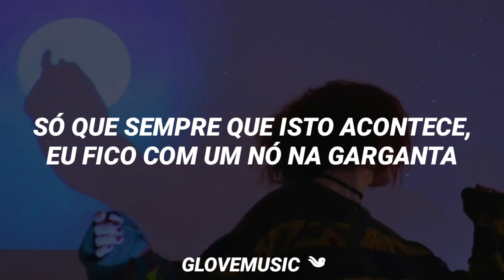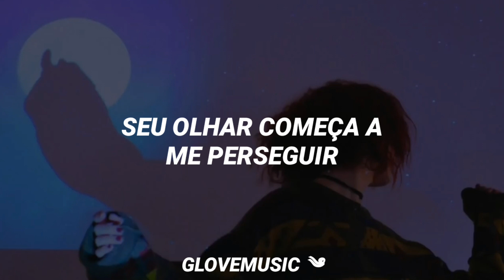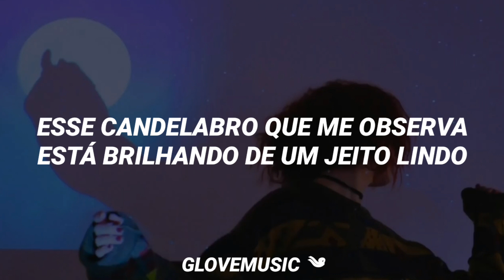HyunA - Show Window (Tradução)